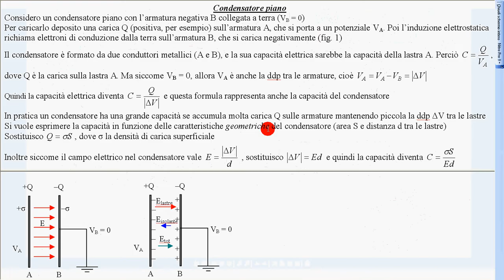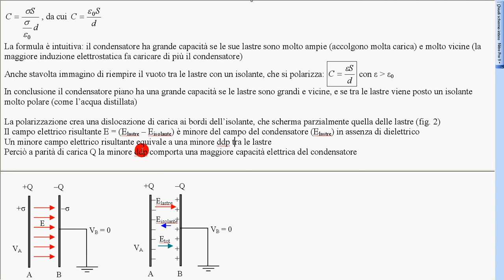capacità elettrica 3